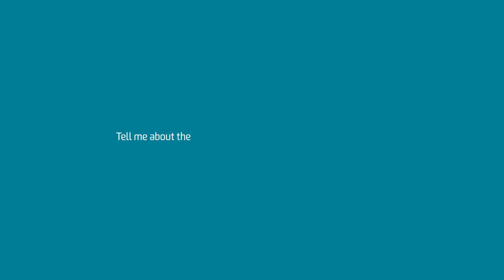Bachelor of Health and Physical Education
Hear about the Bachelor of Health and Physical Education degree from the course director at Deakin University.